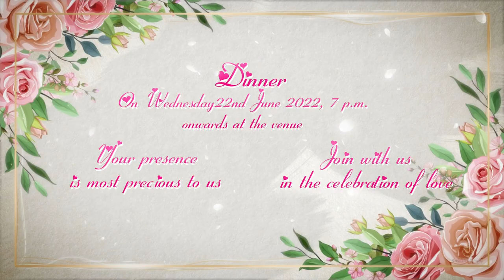Sanjana + Bharath Wedding Invitation // Save the Date // 22-06-2022